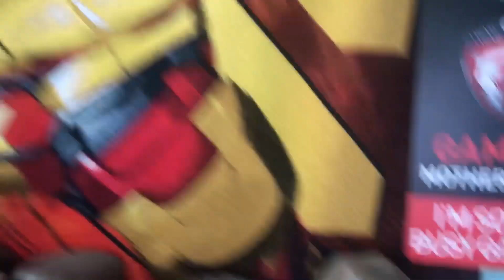TAG DE LA NAVIDAD | The yirs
(PULSA EL BOTÓN DE LIKE POR UN YIRS MÁS FELIZ) *-*

▬▬▬▬▬▬▬▬▬▬▬▬ஜ۩۞۩ஜ▬▬▬▬▬▬▬▬▬▬▬▬
τσdσs lσs Dεяεcнσs яεsεяvαdσs
TheYIRS